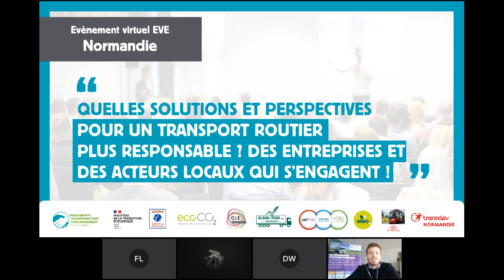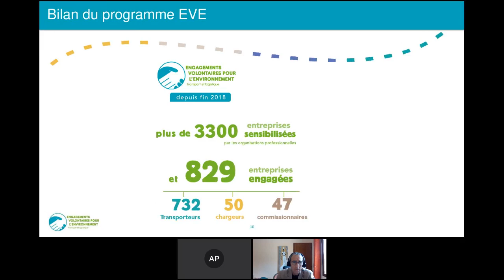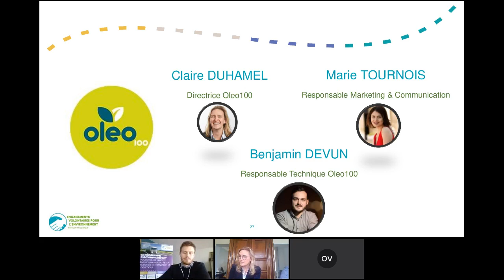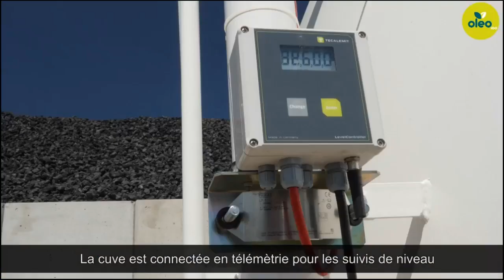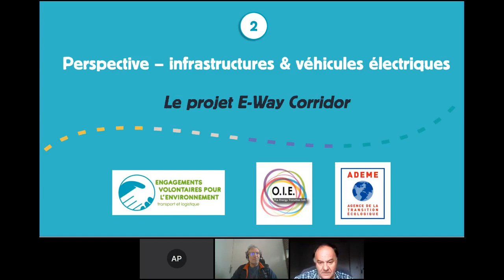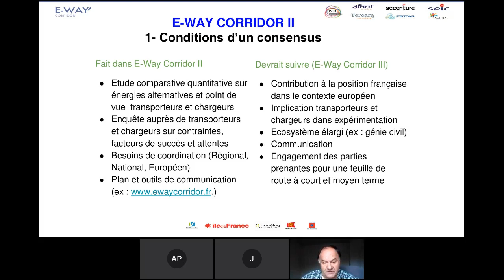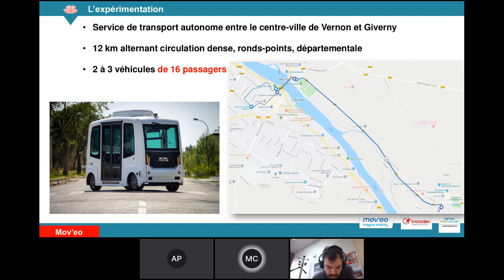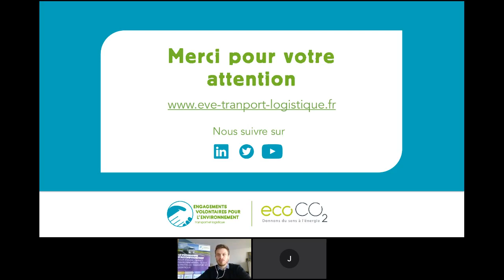Quelles solutions et perspectives pour un transport routier plus responsable en Normandie ?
Cet évènement virtuel s’adresse principalement aux acteurs locaux du transport et de la logistique normands afin de présenter et échanger sur des solutions innovantes qui accompagnent les entreprises du secteur afin de réduire leur impact carbone et ainsi participer à la réduction globale des émissions de gaz à effet de serre (GES).
Vous découvrirez dans cette vidéo des témoignages d'entreprises engagées dans le dispositif Objectif CO2 du programme EVE (Engagement Volontaires pour l'Environnement).

Le programme complet :

0:00 Début de l'évènement
7:56 Mot d'introduction de l’ADEME - Fabrice LEGENTIL
11:31 Mot d'introduction de la DREAL Normandie - David WITT

16:23 Présentation du Programme EVE et données chiffrées nationales : Gil DOAT - EVE / Eco CO2
32:30 Données régionales : Andrew PATRY - EVE / Eco CO2

38:21 Présentation du biocarburant Oléo 100 : Claire DUHAMEL, Marie TOURNOIS et Benjamin DEVUN - Oleo100 & Odile VOISIN - Blondel Voisin

1:08:40 Mots d'introduction sur les véhicules autonomes : Jean-Marc GOHIER - ADEME

1:16:12 Projet E-WAY Corridor : Etude de faisabilité pour l’expérimentation d’un corridor électrique autoroutier en Vallée de Seine : Walter PIZZAFERRI - Observatoire de l’Innovation dans l’Energie

1:41:55 Projet NIMFEA : Lancement de la première expérimentation en France d’un service de transport autonome partagé : Frédéric SAFFROY - TRANSDEV Normandie & Mélanie CLOAREC - MOV’EO